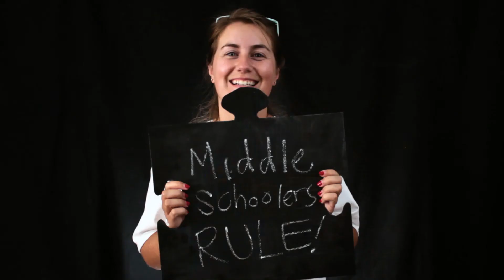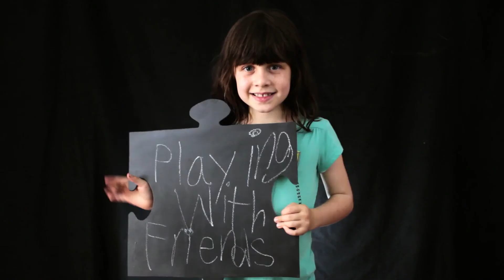Made to Connect | Tim Buscheck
First Pres members share their stories of connection.